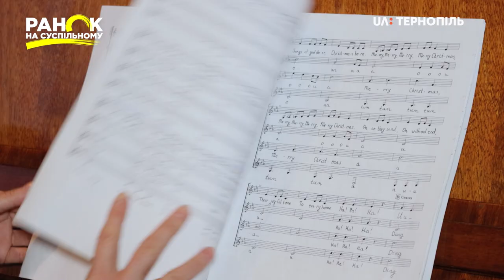Діти священика із Тернопільщини переспівали американський гурт Pentatonix. Ранок на Суспільному